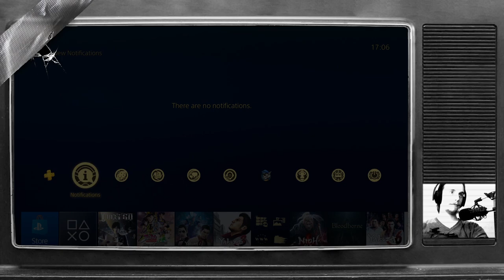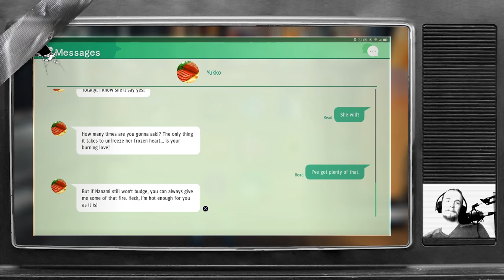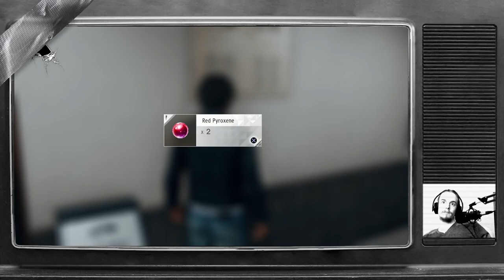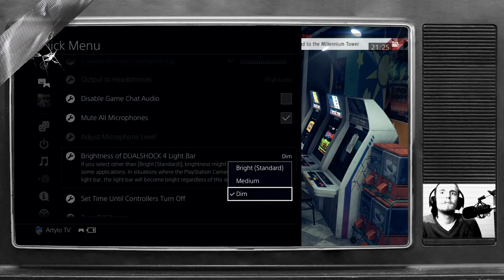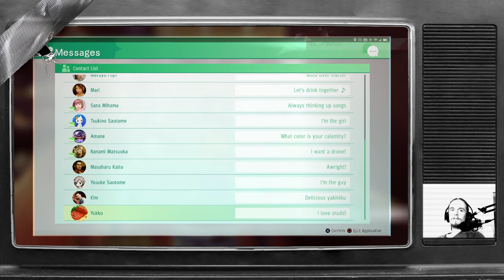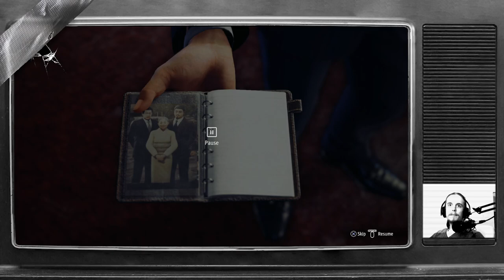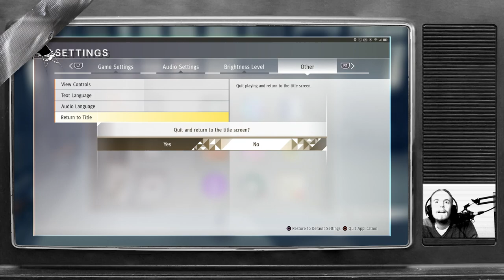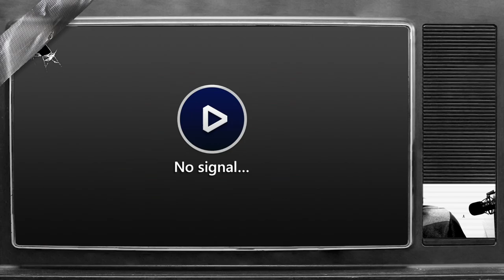Judge Eyes | ARTV [#14]